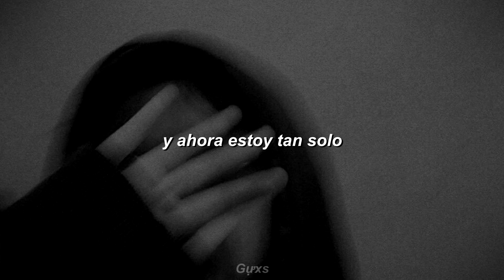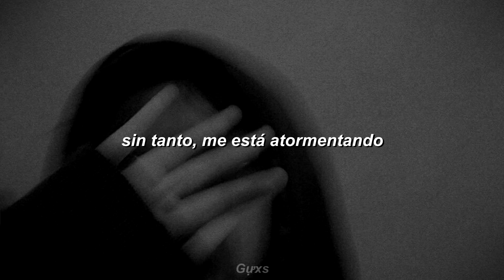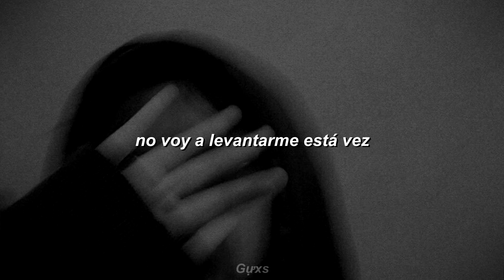cansado de dar todo de mí :(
EL TEMA ESTA SUBIDO UNICAMENTE EN SOUNDCLOUD.

LETRA
sé que todo lo hago mal
y es difícil de arreglar
algo que no volverá
algo que no va a sanar
y ahora estoy tan solo
sintiéndome roto
buscando salida
no quiero esta vida
y otra vez
sintiéndome.. tan mal
tan mal
pocos quedan, todo van y vuelven
mi futuro lo tiró a la suerte
pocas ganas quedan de seguir
y quiero dejar todo de lado
es difícil soltar mi pasado
sin tanto, me está atormentando
y nada puedo olvidar
caigo y siento que...
no voy a levantarme está vez
veo todo derrumbarse
frente a mi

veo todo derrumbarse
frente a mi